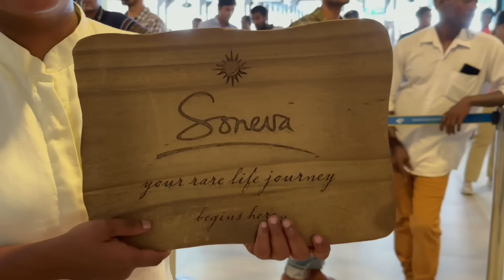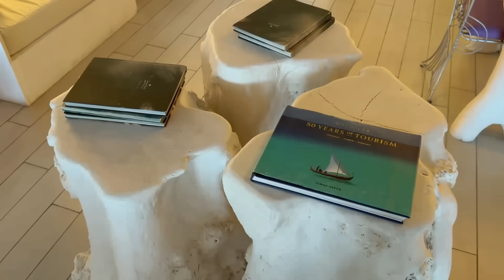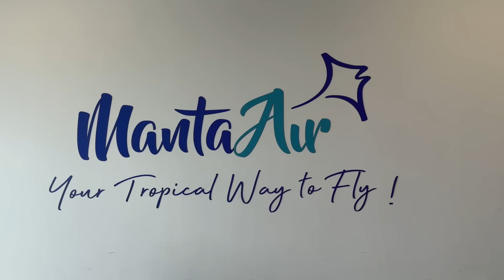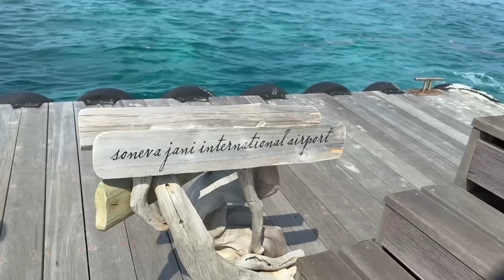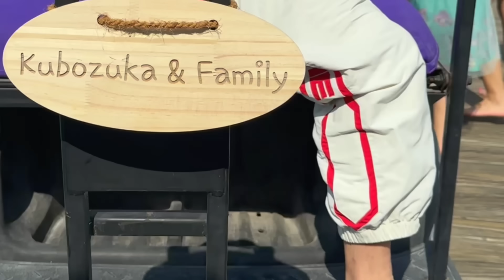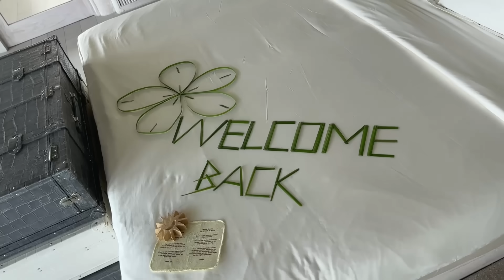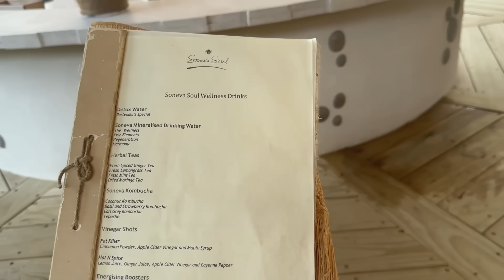【モルディブ vlog】地上の楽園Soneva Janiに再訪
いつも“おゆうちゃんねる”をご覧くださっている皆様、あたたかいコメントをくださる皆様、ありがとうございます❤︎

今回からモルディブ編！
愛してやまないSoneva Janiに再訪
１日目の様子をお届けします。

※information※
【どなたでも参加できるオンライン イベント】

〜理想の愛を叶える〜　2 daysオンラインお話会

✷動画内で身につけているアクセサリーは全て【Amate bijou】のものです。